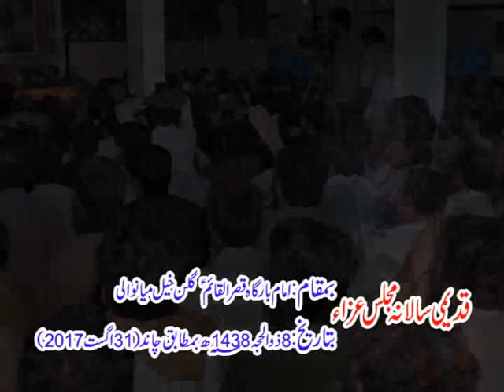Zakir Waseem abbas baloch shahdat Imam Hussain as & bramdgi shabib zuljinahgulan khel 8 zilhaj 2017